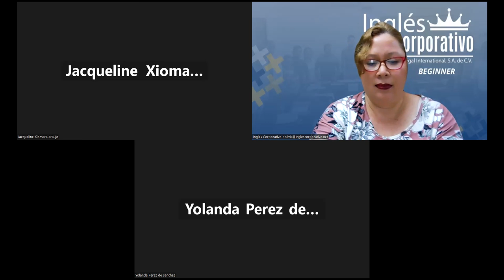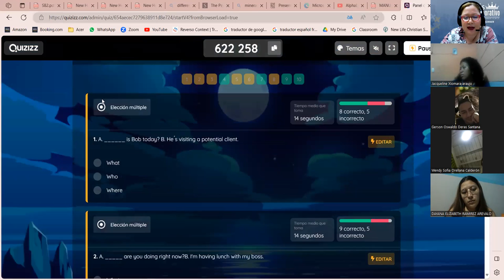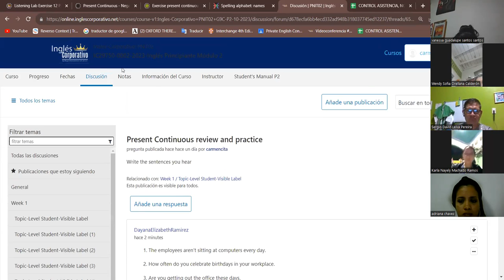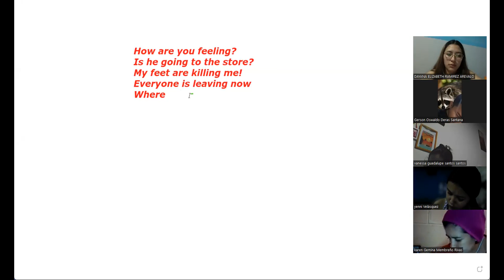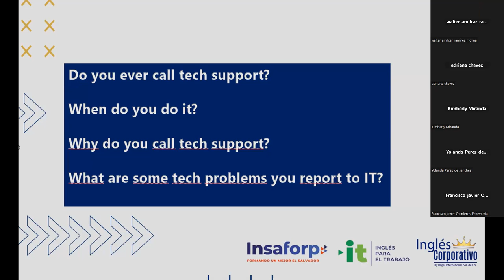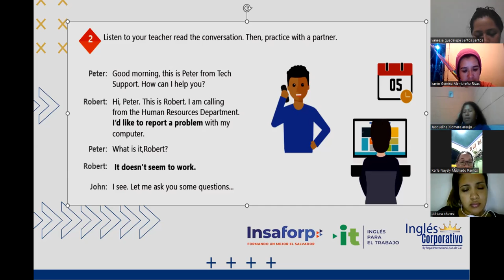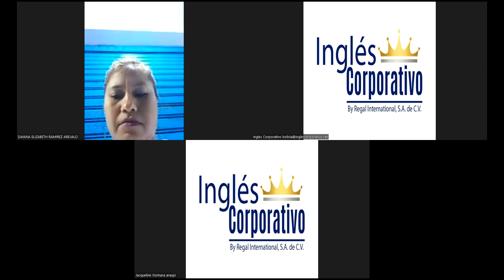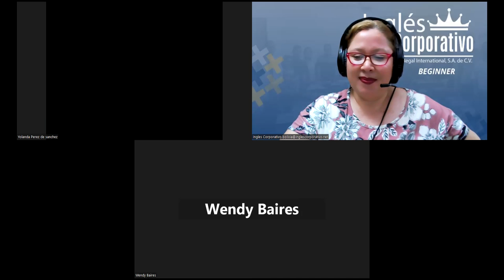Session 16-07-11-2023-IC29750-0002-2023-Beteta-Ways to report a problem